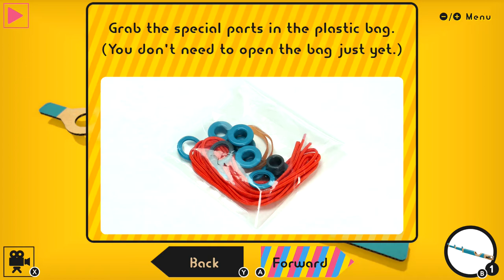Nintendo Labo: Variety Kit - How to Make a Fishing Rod (1/2)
Nintendo Labo Toy-Con 01: Variety Kit Walkthrough - How to Make a Fishing, part 1 of 2.

Nintendo Labo is a new way to imagine video games. Find the kid in you and play with cardboard and a Nintendo Switch with the Nintendo Labo. It was developed and published my Nintendo and released on April 20, 2018.

Always read the description for time stamps and if you have any questions leave them in the comments below.